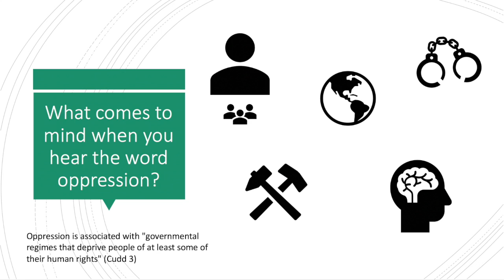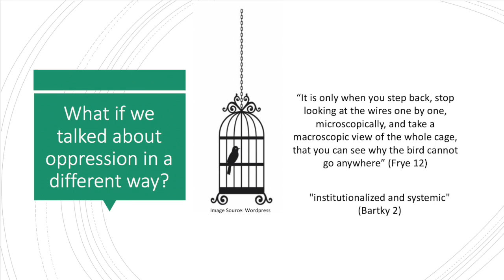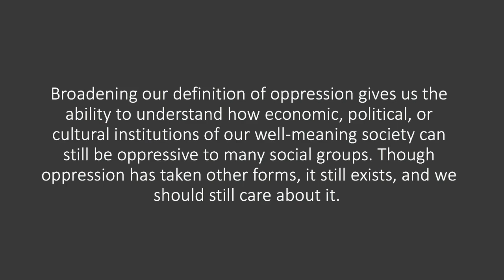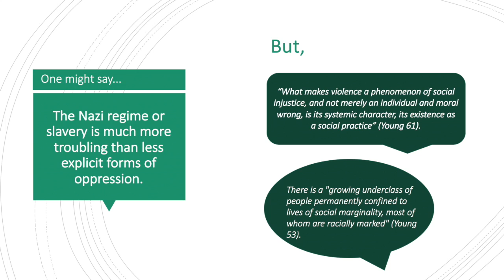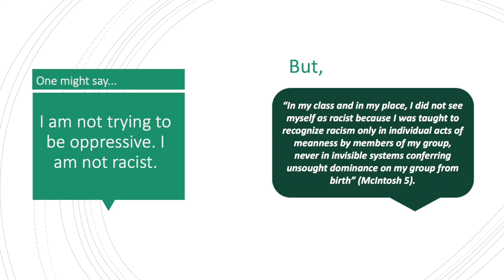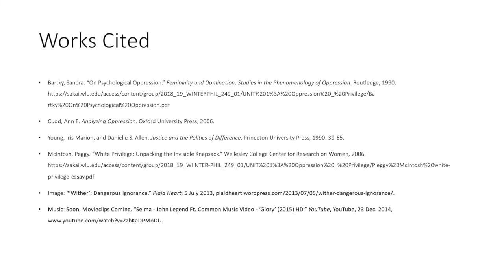Broadening the Perspective: Understanding Oppression In Our Modern Society